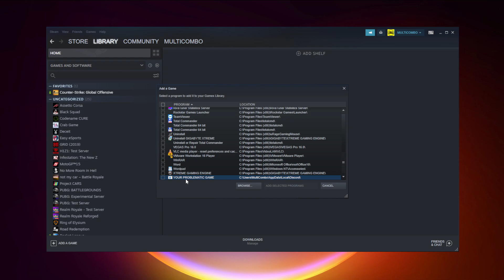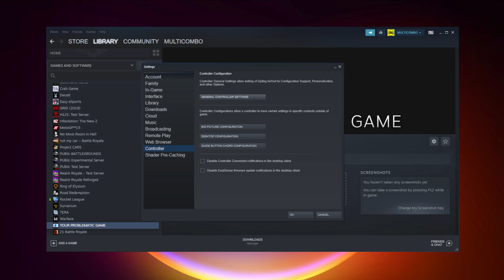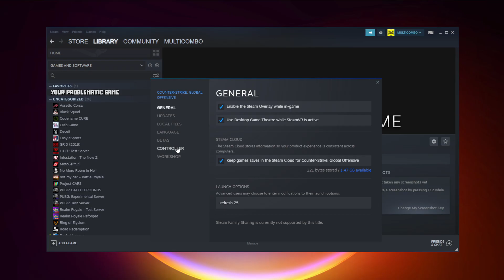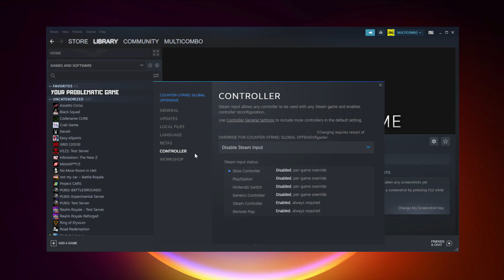FIX FIFA 19 Controller/Gamepad Not Working on PC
In this video I am going to show How to FIX FIFA 19 Controller/Gamepad Not Working on PC

🖥️ PC Specs:
CPU: Intel Core i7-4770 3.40GHz
Memory: 16GB HyperX DDR3
HDD: Toshiba 1TB
SSD: Kingston 240GB
Graphics Card: ASUS GeForce RTX 3060 12GB GDDR6
Operating System: Windows 10/11